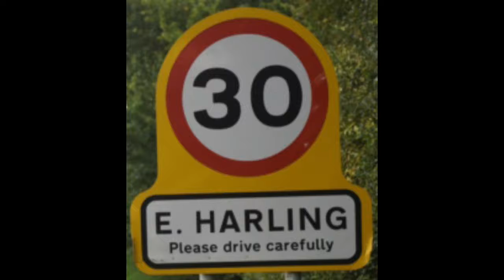East Harling Property Mkt Report July 2019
If you live in East Harling you may be interested in the local Property Market in comparison to other local areas